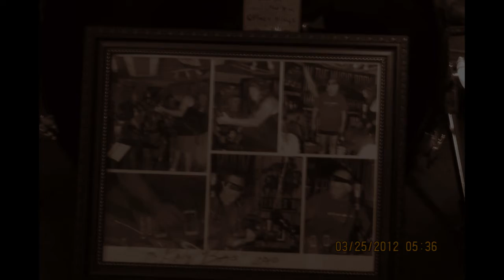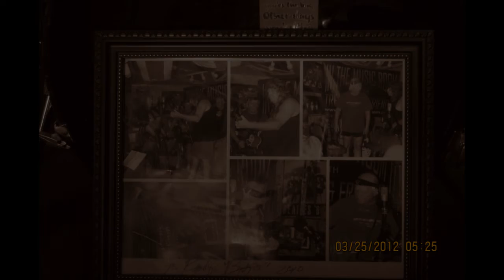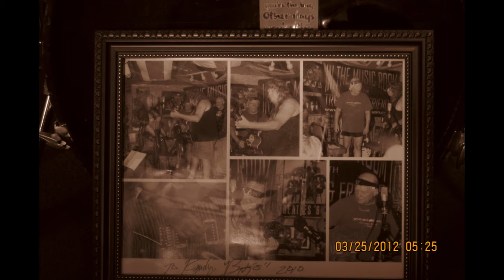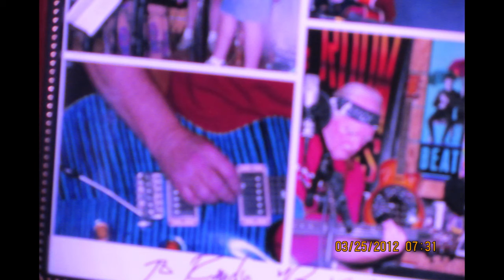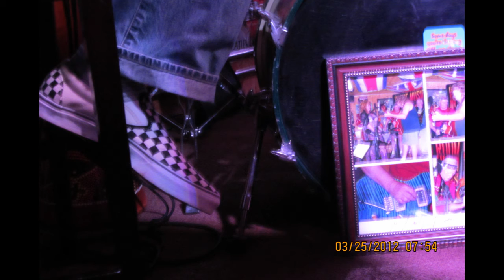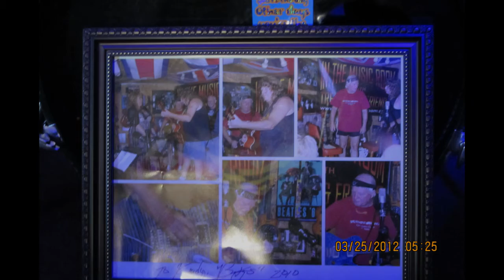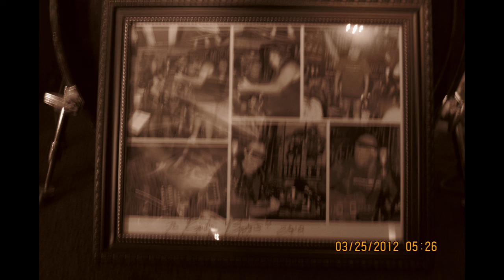In The Music Room Studio Concert Bugs Henderson Benifit "2012 Audio Flashback" set 2 of 3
There was This Mystical Place, in Texas,
A Destination for Singer-Songwriters
Known for Its Tribe of Modern Troubadours
And invaluable historical audio recordings
A Venue So Unique .. A Musical Mingling
Of Artist & Audience .
And on the evening of March 24th 2012,
The evening the Bugs Henderson was scheduled
for his 4th Concert here in 3 years, Bugs Henderson
died March 8, 2012, from complications of liver cancer. He was 68.
We then gathered for a Memorial & Fundraiser for his wife and child.
Here is set 2 of 3 featuring bandmate Brandon Aquillard & friends
that wanted to pay tribute to Bugs in song, this included,
Damon Thibodaux, Harold Hudson, Steve Hughes, Helen Kennedy,
Rose Henderson - In The Music Room Studio Concert
Before we were video taping our shows or had
Great photographers like we do now,
Gene & Barbara Moore & Bruce Davis .
We give you an Audio Flashback w/pictures
To that evening in Texas musical history